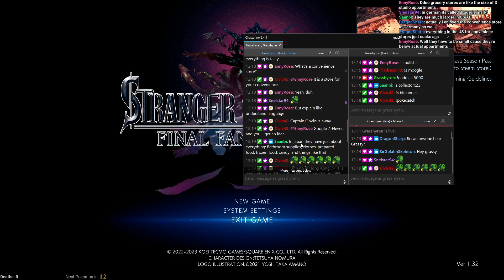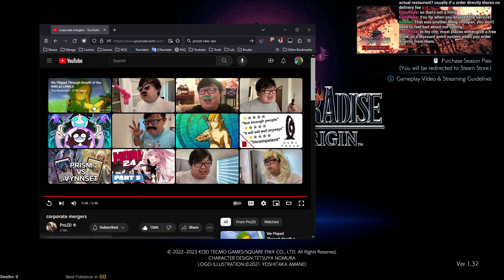A new journey begins - Stranger of Paradise Day 1 (Part 1) - 2023-07-24